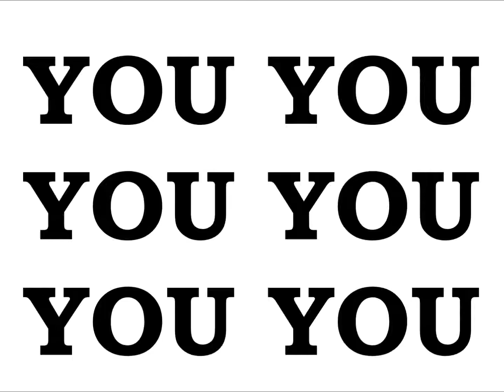EMPEROR KING KODEH JOBE CAR YOUYOUKODEHJOBE447432635756YOU 106